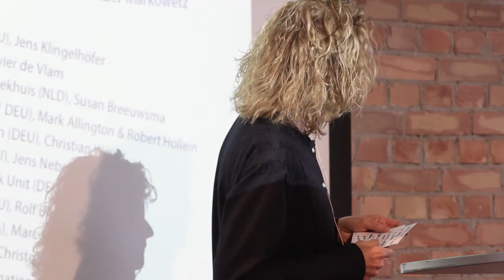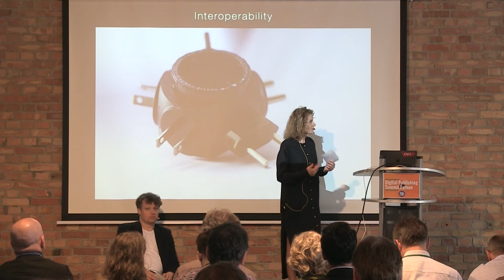DPUB Summit 2018 - 6 - Integrating the Publishing Environment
Is it possible to digitize most of the publishing industry processes (not only the editorial process) ?

Michaela Philipzen, Head of Production, Ullstein Buchverlage GmbH
Alexander Markowetz, consultant

DPUB Summit 2018
16 & 17 May 2018, Berlin - Germany

Organized by EDRLAB / With the support of W3C